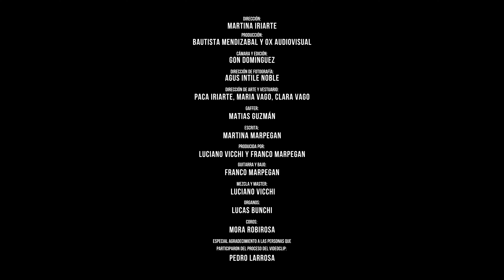Martina Marpegan - "Tu Mirada"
Ya salió "Tu Mirada"

Dirección: Martina Iriarte
Producción: Bautista Mendizabal y OX Audiovisual
Cámara y Edición: Gon Dominguez
Dirección de Fotografía:  Agus Intile Noble
Dirección de arte y vestuario: Paca Iriarte, Maria Vago y Clara Vago
Gaffer: Matias Guzmán
Especial agradecimiento a: Pedro Larrosa

Escrita por: Martina Marpegan
Producida por: Luciano Vicchi y Franco Marpegan
Guitarra y Bajo: Franco Marpegan
Mezcla y Master: Luciano Vicchi
Organos: Lucas Bunchi
Coros: Mora Robirosa